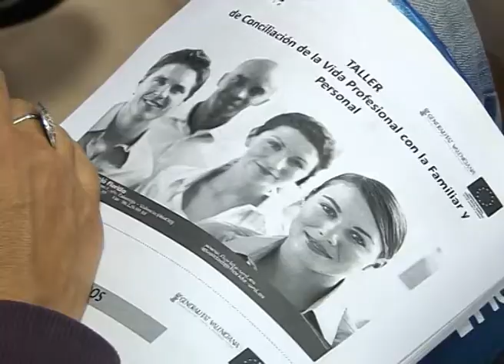La Conselleria de Justicia y Bienestar Social participa en el proyecto europeo "Roma Source"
El secretario autonómico de Familia y Solidaridad, Enrique Navarro, ha explicado que "la Generalitat, a través de la Conselleria de Justicia y Bienestar Social, participa en el proyecto europeo "Roma Source" mediante la puesta en marcha de varios talleres de empleo dirigidos a mujeres gitanas, con los que se pretende analizar si la posterior inclusión de las alumnas en el mercado laboral se realiza en las mismas condiciones que cualquier mujer o si se encuentran con barreras específicas por el hecho de ser gitanas."

El secretari autonòmic de Família i Solidaritat, Enrique Navarro, ha explicat que 'la Generalitat, a través de la Conselleria de Justícia i Benestar Social, participa en el projecte europeu 'Roma Source' per mitjà de la posada en marxa d'uns quants tallers d'ocupació dirigits a dones gitanes, amb els que es pretén analitzar si la posterior inclusió de les alumnes en el mercat laboral es realitza en les mateixes condicions que qualsevol dona o si es troben amb barreres específiques pel fet de ser gitanas.'